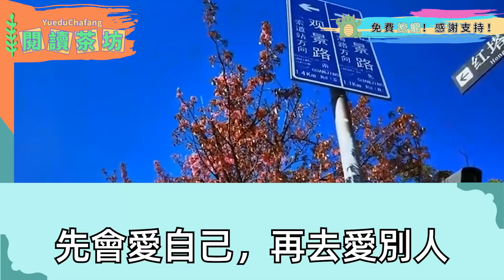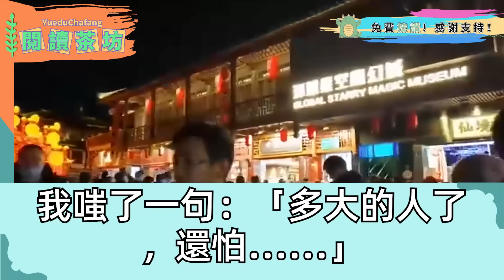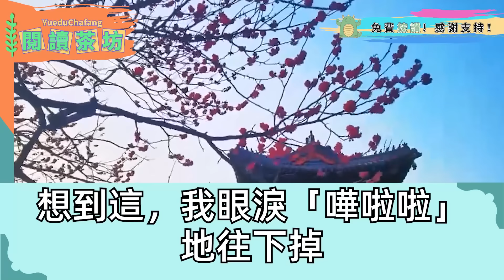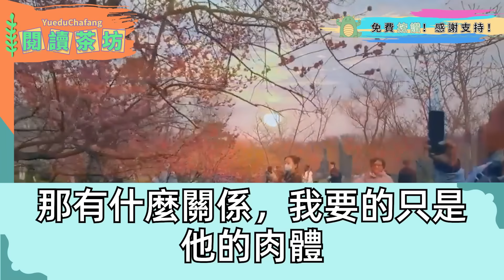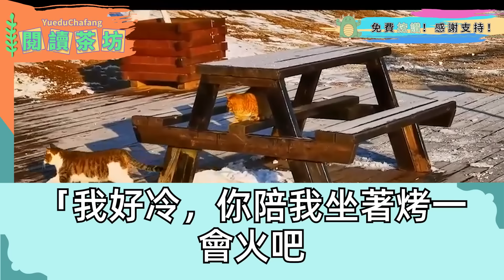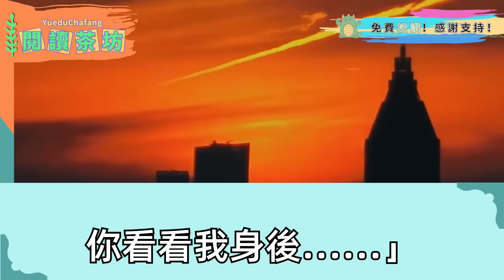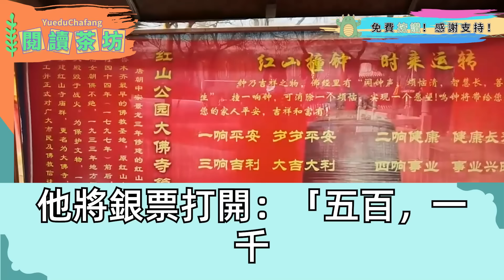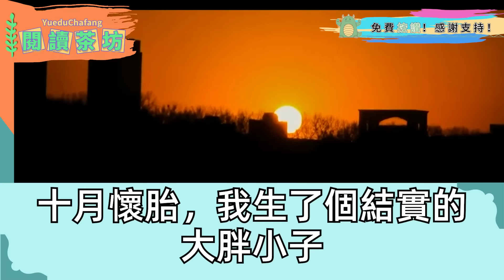我是個孤女 去河邊洗衣， 撈回個天天吐血的病秧子 花光銀子看病，他醒來拿出祖傳玉佩 說以身為報娶我，不料他未婚妻找來 大罵我賤民該死 勾引侯爺，三日後我身份曝光 她傻了